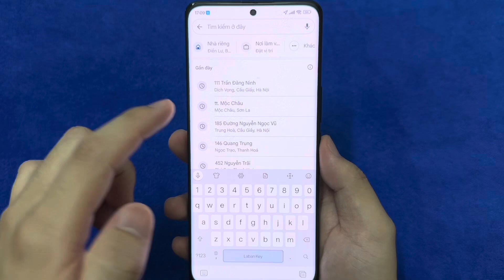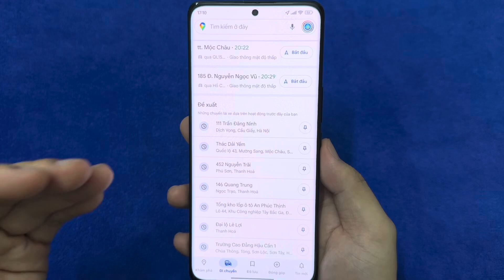Cách lưu tuyến đường đã đi trên Google Map